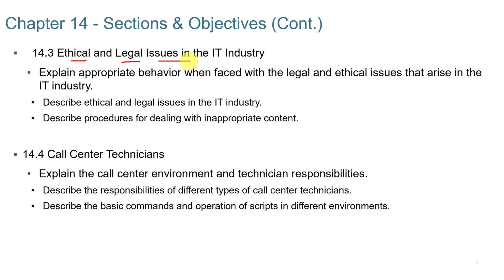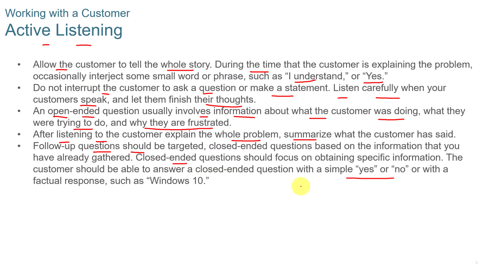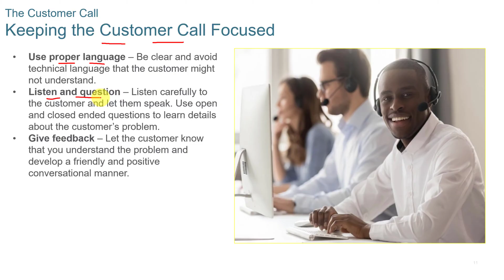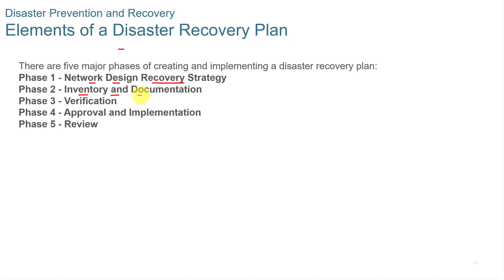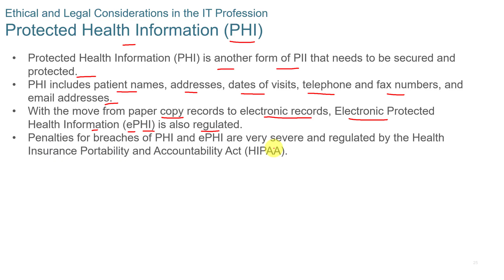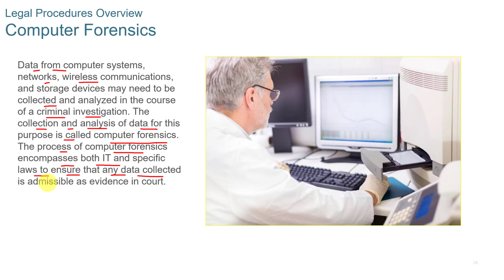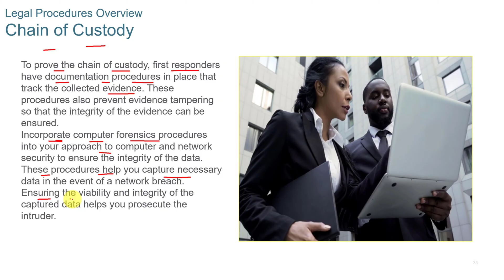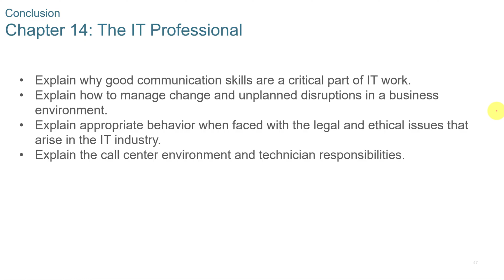NETACAD IT Essentials 7.0, ✔️ Chapter 14: The IT Professional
This video is to accompany the Cisco Netacad IT Essentials 7.0 course.

The IT Essentials (ITE) course introduces students to the fundamentals of computer hardware and software, mobile devices, security and networking concepts, and the responsibilities of an IT professional. The latest release includes mobile devices, Linux, and client side virtualization, as well as expanded information about Microsoft Windows operating systems, security, networking, and troubleshooting.

I am not able to provide a copy of the packet tracer files or power point files to the public. You can contact your instructor in the NETACAD course for a copy.

I have been teaching information technology and business subjects in higher education since 2004. I love technology and gaming. Served 10 years in the United States Marine Corps. All comments are my personal opinion and do not reflect the views of anyone that employees me or is in contract with me.